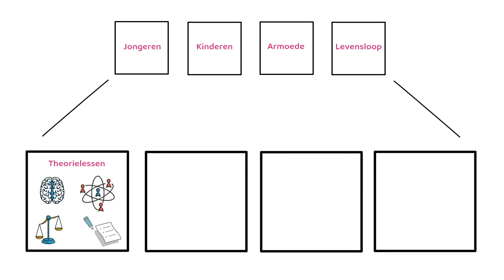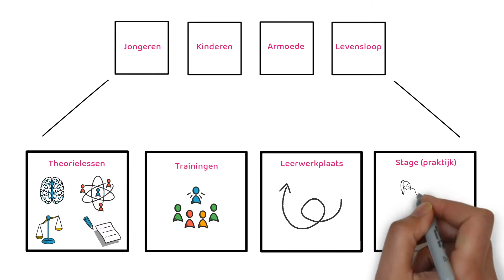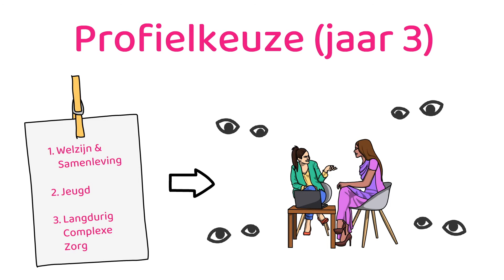Wat is de opleiding social work gedrag en maatschappij? HBO opleiding in Haarlem en Alkmaar.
Zo ziet de opleiding Social Work eruit! In 4 jaar tijd ontwikkelen tot social worker.

Bij Social Work Inholland (locaties Haarlem en Alkmaar) groei je in 4 jaar uit tot een sociaal werker die zich wil inzetten om de kwaliteit van het (samen)leven te verbeteren. Onze afgestudeerden staan naast de cliënten en werken met hen samen vanuit empowerment.

▷Het eerste studiejaar is verdeeld over vier verschillende periodes, waarbij in elke periode een thema centraal staat. Je krijgt theorielessen (zoals psychologie, sociologie, recht en methodiek), welke gekoppeld zijn aan het thema van die periode. Daarnaast volg je ook trainingen die horen bij het thema, zoals gesprekken met kinderen en opvoeders.
We vinden het belangrijk om al het onderwijs met elkaar te verbinden en het werkveld te betrekken. Dat doen we in de leerwerkplaats. Dit is dus de plek waar alles samen komt; theorie, trainingen en de praktijk. In de leerwerkplaats heb je ook contact met jouw leercoach en jouw projectgroep. Vanaf de tweede periode in het studiejaar ben je actief in de praktijk, zodat je de opgedane kennis ook kan toepassen!

In alle jaren helpen wij je met het zoeken naar een geschikte stageplek. We organiseren jaarlijks stagemarkten waarbij je kennis kan maken met de verschillende organisaties en de werkzaamheden die zij verrichten. Waar en met welke doelgroep jij jouw praktijkervaring wilt op doen bepaal je zelf; zo kan je goed de keuze maken waar je jezelf uiteindelijk in wil specialiseren!

▷Het tweede studiejaar is opgedeeld in twee periodes (semesters). De leerwerkplaats blijft de plek waar alles samen komt; theorie, trainingen en projectbegeleiding. Je bent ook een dag in de week op jouw praktijkplek aan het werk. In het eerste half jaar ga je meer de diepte in over het algemeen sociaal werk, en in de tweede helft van het jaar ga je de specialistische kant van het sociaal werk verkennen. Hierin maak je bijvoorbeeld kennis met dwang in de zorg en werken met groepen cliënten. Deze basisinformatie heb je nodig om jouw profielkeuze te maken. Deze maak je bij onze opleiding aan het eind van het tweede jaar.

▷Het derde studiejaar wordt gestart met de profielkeuze; je kiest uit Welzijn & Samenleving, Jeugd of Langdurig Complexe Zorg. Je zal locatie-overstijgend profielonderwijs volgen voor een half jaar. Na dat half jaar start je met praktijkleren, en zal je 4 dagen per week in de praktijk werken. Eens in de drie à vier weken kom je terug op school waar je begeleiding krijgt voor jouw schoolopdrachten en voor supervisie.
▷Het afstudeerjaar gaat door met het werken in de praktijk voor 4 dagen per week. Daarnaast zal je gaan werken aan jouw beroepsproducten waarmee je gaat afstuderen. De begeleiding hiervan vindt op school plaats. Na een half jaar is het praktijkleren afgerond, en ga je je volledig focussen op het afstuderen en het afmaken van jouw beroepsproducten. Met jouw beroepsproducten en een eindgesprek laat je zien dat je er klaar voor bent… klaar om te gaan werken als sociaal werker!

Het banen perspectief is goed en je kunt in diverse functies en instellingen aan de slag. Bijvoorbeeld in de verslavingszorg, in de jeugdhulpverlening of misschien ga je wel aan de slag in de wijk. Ook binnen de schuldhulpverlening, GGZ en bijvoorbeeld binnen scholen kun je aan de slag als sociaal werker.

Kortom, mogelijkheden genoeg! We zien je graag bij de opleiding Social Work op Hogeschool Inholland.

▷ Meer weten over Inholland? Ga naar